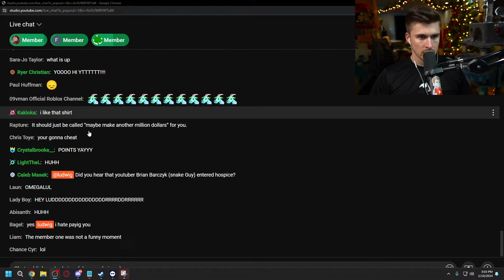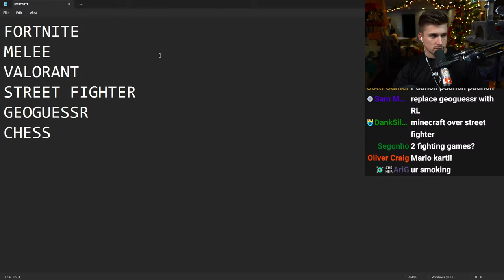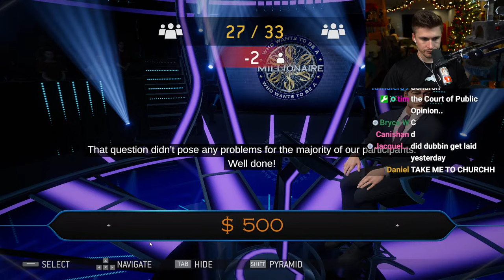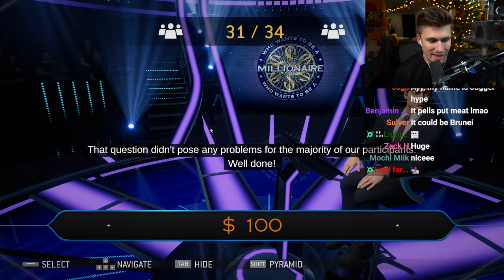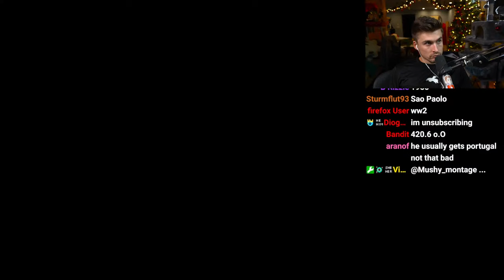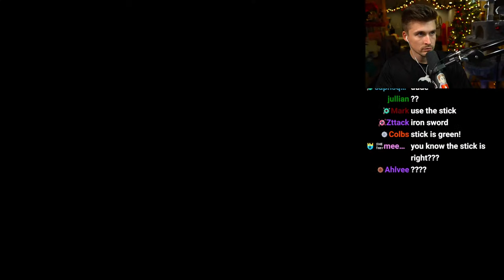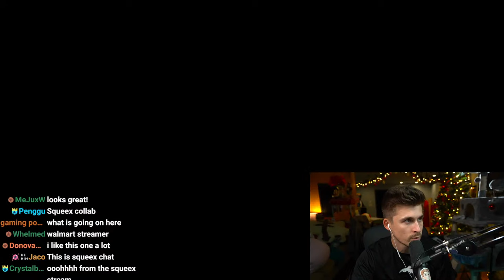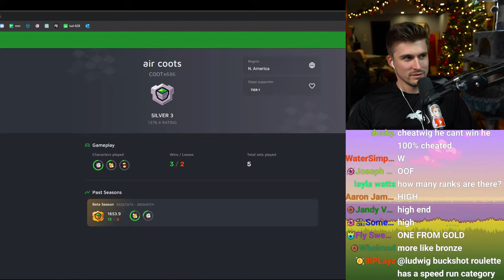🔴 WHO WANTS TO BE A MILLIONAIRE BATTLE ROYALE